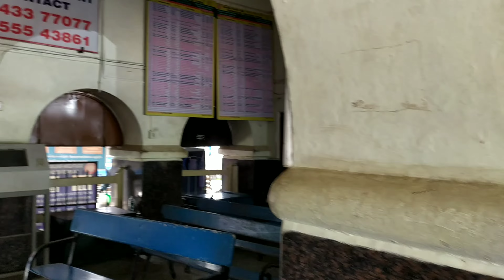Coonoor Railway Station 2022 | Ooty Toy Train | Nilgiri Mountain railway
In this video we are going to explore114 year old Coonoor railway station, Ooty.The train station is a part of the Nilgiri Mountain Railway, a World Heritage Site.